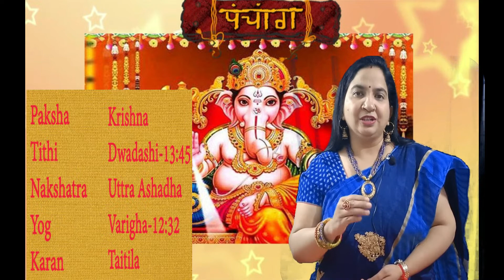Dainik rashifal 03 March 2019|Free Astrology Consultation|part-22|आज का राशिफल bykunal kalra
For more details or for Paid Consultancy